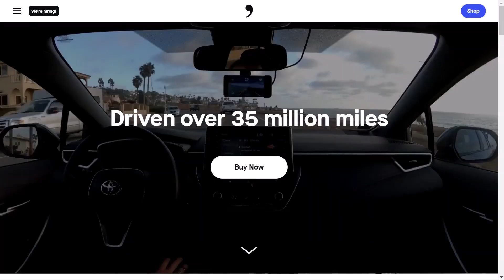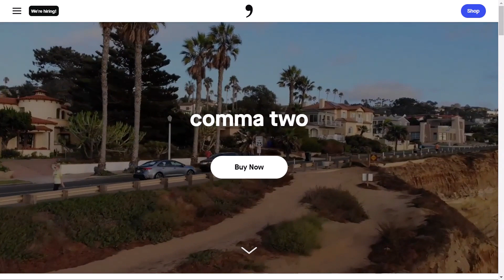What is Openpilot and who is George Hotz behind it?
George Francis Hotz alias geohot, is an American security hacker and software engineer.
Hotz founded his AI startup, comma.ai, in September 2015.

On January 7, 2020, comma.ai debuted its $999 comma two Openpilot ADAS (driver-assist) device at the annual CES tech show in Las Vegas.

At comma's 2021 comma_con convention, the company released the "comma three" dev kit. openpilot's vision model will use two fish eye cameras and a long distance camera to analyze the car's surroundings.